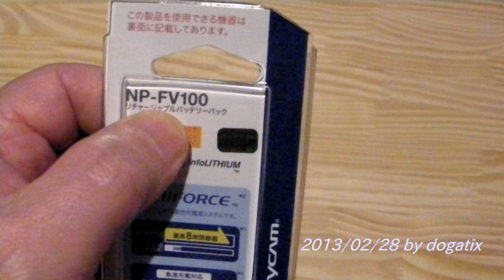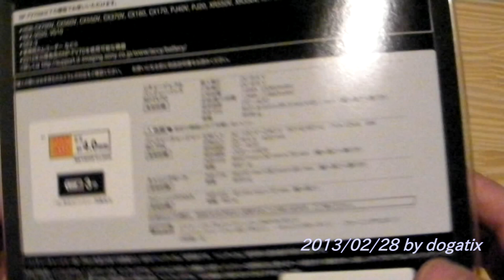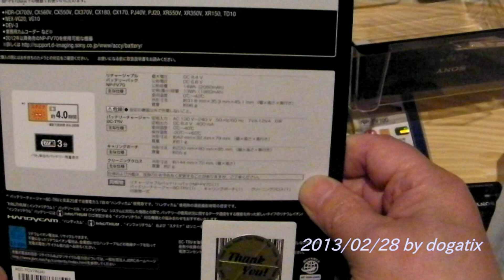NP-FV100,NP-FV70,NP-FV50の大きさ比較とおトクキットの内容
NP-FV100,NP-FV70,NP-FV50の大きさと重さを肌感覚(体感)で比較してみました。
それと同時に買った「おトクキット(ACC-TCV7A)」の内容を撮影してみました。

HDR-PJ790Vの取扱説明書を読んだりSONYの方のお話を総合すると大体
NP-FV100は連続撮影で8時間、実撮影時間は4時間程度。
NP-FV70は連続撮影で4時間、実撮影時間は2時間程度。
NP-FV50は連続撮影で2時間、実撮影時間は1時間程度。
のようです。
まだ撮影していませんので確認していませんが、撮影モードによっては若干長短があるようです。

このチャンネルにアップロードされる動画は、すべて初心者の初心者による初心者のための動画です。 ご覧になられる場合は評価に値しない動画ばかりであることを予めお含み置き下さいますようにお願いいたします。 ブログのURLを載せておきます。